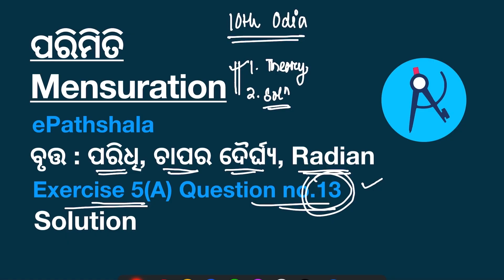Q13 Exercise 5(A) ପରିମିତି Parimiti Geometry Mensuration Solution Circle Class 10th Mathematics Odia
This is the solution video of Question no 13 of Exercise 5(a) of Mensuration Geometry of Class 10th Odia Medium Mathematics.

Class 10th Geometry Exercise 5(a) Question no 13 Easy Solution

We will discuss various questions related to the arc length and Central angel of a arc and we will solve multiple questions based on this formula to get used to it.